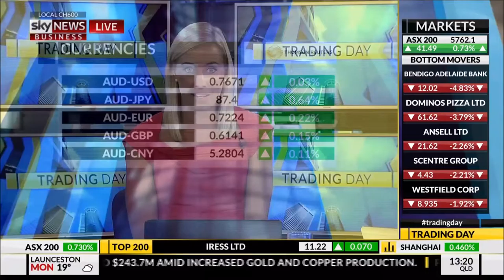FIIG Securities' Simon Michell on Sky 13/02/17